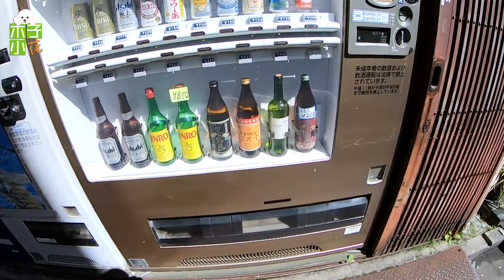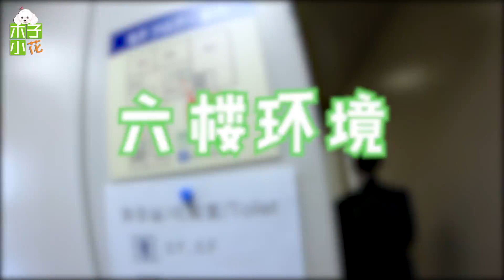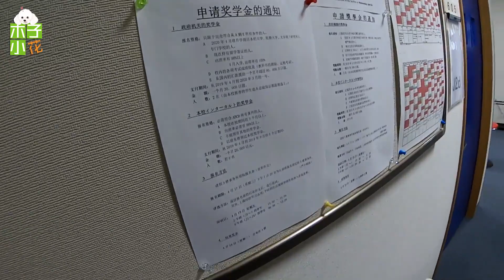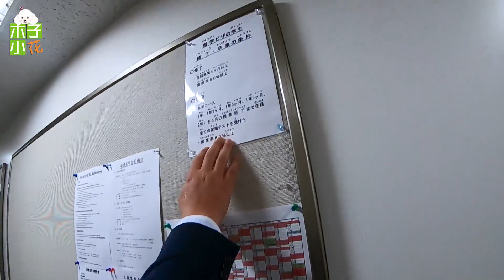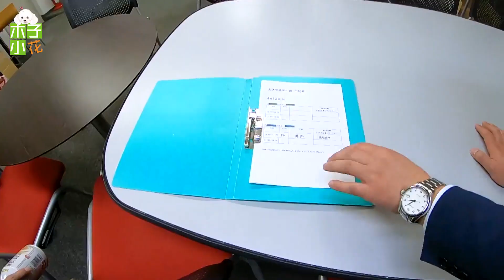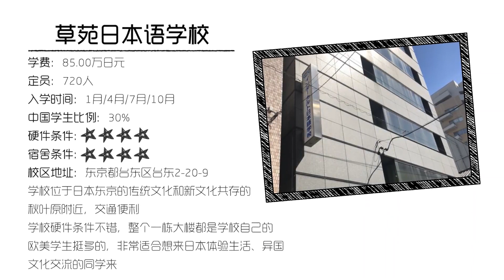草苑日本语学校，欧美小哥哥超多洋溢着荷尔蒙气息！【实地探访第四季06】